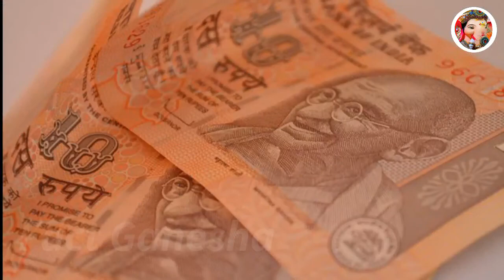Vastu Shastra शुक्रवार को करें सिर्फ एक काम तुरंत घर आएगी महालक्ष्मी dhan prapti ke upay